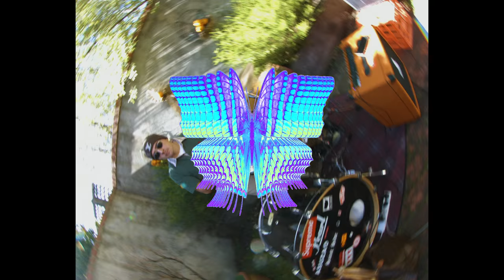Convenience Store - Right Here (Official Video)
SMILE, YOU’RE ON CAMERA

 ⚹⚄☉☙⚝⚶⚵⚹⛠⛯℘ᡇᡚ

Video Credits:
Directed by Jack
Edit/Colour by Jack and Nick
Featuring Convenience Store
Shooting by Aidan MacLennan

Thanks to Alex, Aaron and Isla.

Lyrics:

i remember
too much
too much

of how it hurt
to pretend that i liked you
for being me

im right here

i rang your friend up
she said
don't call so late

and all i wanted
echoes endlessly
through my dreams

im right here